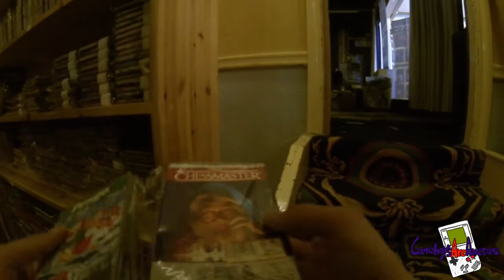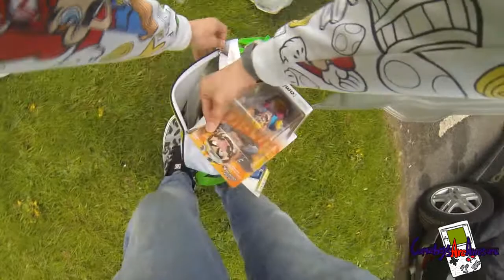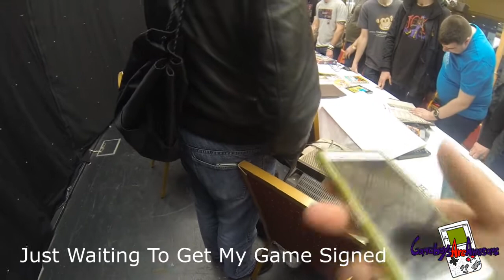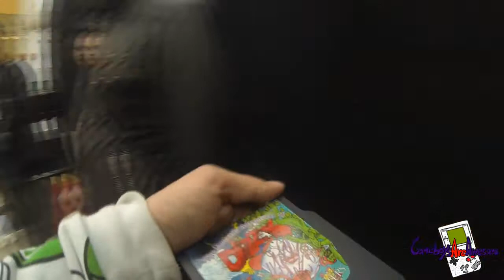Blackpool Play Expo 2015 Clips Of The Awesome Weekend!